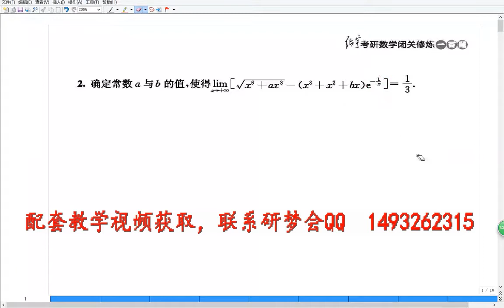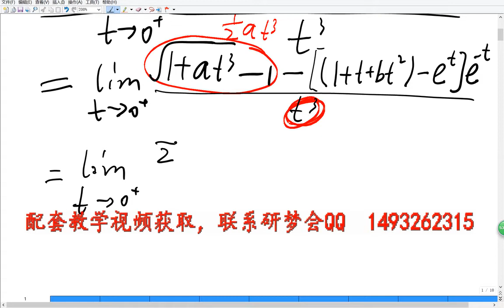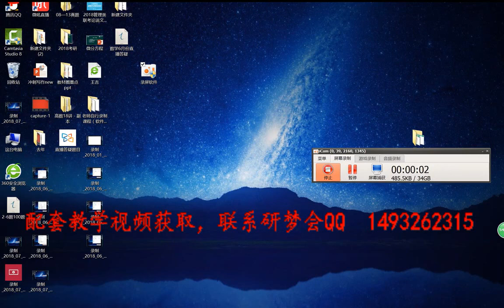闭关修炼一百题第二题